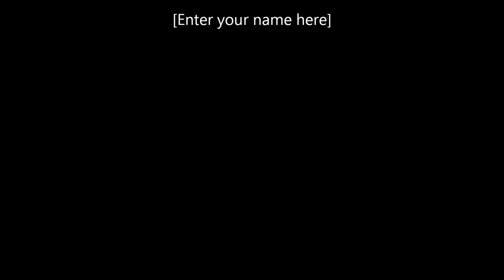London/Grandview Heights Game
London vs Grandview Heights Football Game aerial footage